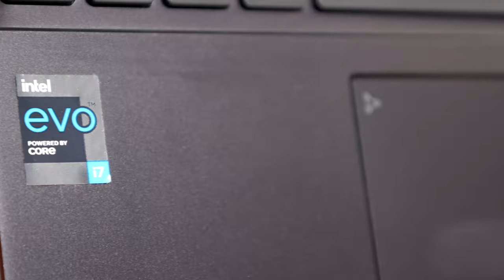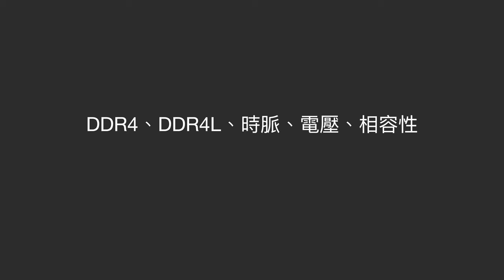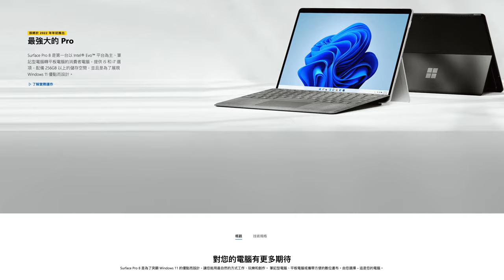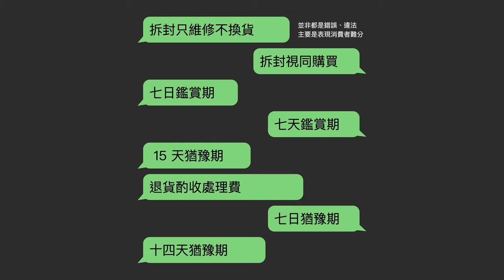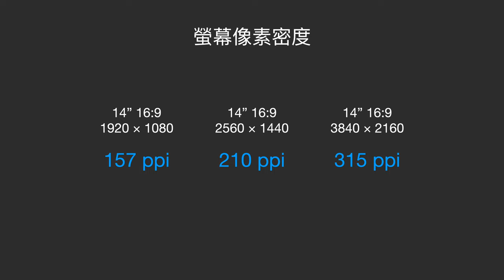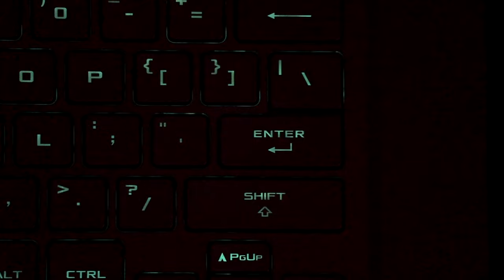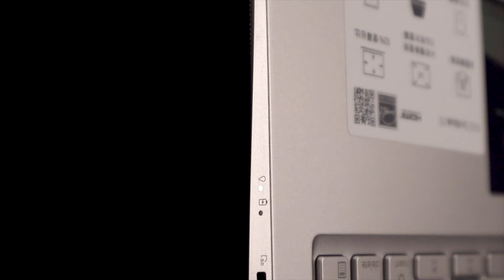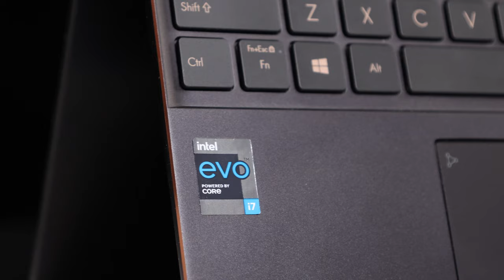【教學】2023 輕薄筆電選購指南｜下一代 Intel Evo v3 將搭載 Alder Lake？｜其實這樣買更便宜！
這期節目，我會和大家聊聊筆電選購，特別是輕薄筆電的選購，也是我最常買的機種，會有許多我個人的經驗、主觀看法。感謝 Intel Evo 贊助讓我們自由地做這部影片，因此我也會介紹 Intel Evo 認證，特別是他在輕薄長效筆電的規格優勢。

0:00 前言
01:22 CPU 中央處理器 / 處理器
04:20 RAM 記憶體
07:04 GPU 圖形處理器 / 獨顯
09:54 SSD 固態硬碟 / 儲存空間
11:43 Weight 重量
13:49 Battery Life 續航
15:13 Final Price 價格
17:36 Appearance 外觀
19:10 Chassis 機殼
22:21 Screen 螢幕
27:18 Keyboard 鍵盤
30:01 Cooling & Power Delivery 散熱與供電
31:35 Speaker 音效
32:21 I/O 連接埠
37:14 Wireless 無線連接
38:20 Camera 鏡頭
38:50 Future 未來：Inte Evo v3
40:22 結語

本部影片舉例提及到、開箱評測過的筆電機種
ADATA XPG XENIA 14
ASUS L7300
ASUS U33Jc
ASUS A53SD
ASUS VivoBook S410UA
ASUS VivoBook X560UD
ASUS ZenBook UX32VD
ASUS ZenBook 13 UX333FA
ASUS Zenbook Edition 30 UX334
ASUS ZenBook 14 UX425EA
ASUS ZenBook 15 UX533FD
ASUS ZenBook 15 UX534FTC
ASUS ZenBook Flip S UX371EA
ASUS ZenBook S13 UX392FN
ASUS TUF Dash F15 FX516PR
GIGABYTE X11
GIGABYTE AROUS 15G (Intel 10th Gen)
GIGABYTE AERO 15 OLED (Intel 10th Gen)
GIGABYTE AERO 15 OLED (Intel 11th Gen)
Lenovo Yoga Slim 7i Pro
MSI Prestige 14 Evo
MSI Summit E13 Flip Evo
VAIO Z 14
族繁不及備載